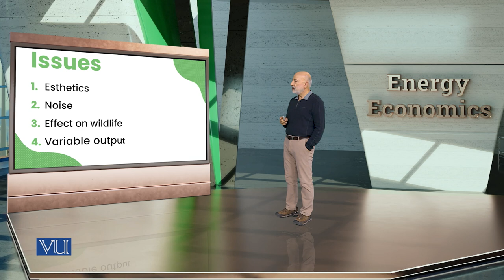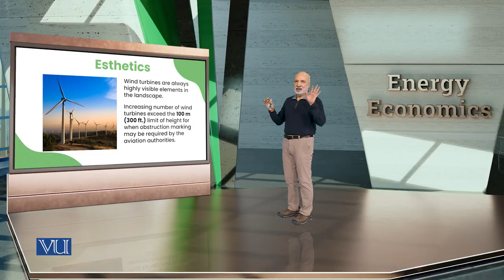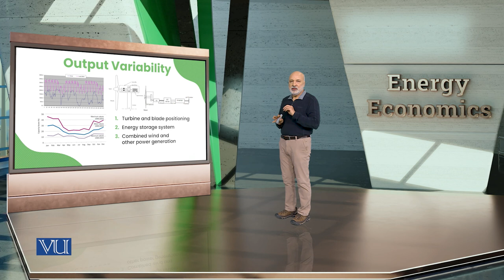Issues of Wind Turbines | Energy Economics | ECO622_Topic064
Topic064: Issues of Wind Turbines,
By Dr. Ismat Ullah Shah